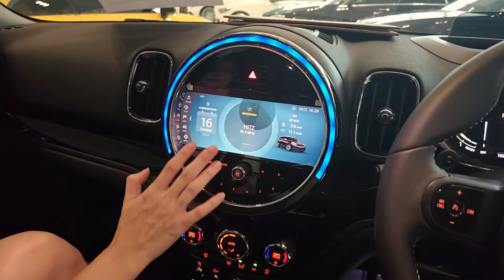Mini Cooper S Countryman Hightrim รุ่นท็อป วิ่งแค่ 16,000 กม. เท่านั้น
Mini CooperS Countryman Hightrim ปี 22 #8811
ใหม่สุดๆๆ แตะถนนมาเพียง 16,000 กม. เท่านั้น รุ่นท็อป Hightrim วารันตีศูนย์ยังเหลือถึง 2027 ชุดตกแต่งภายนอก MINI ALL4 exterior styling ไฟท้าย LED Union Jack ล้ออัลลอย ขนาด 18 นิ้ว Black Pin Spoke ฝาท้าย เปิด-ปิดด้วยระบบไฟฟ้า Automatic Tailgate ระบบชาร์จโทรศัพท์ไร้สาย Wireless Charging กุญแจ Comfort Access
เครื่องยนต์  เบนซิน 1998 ซีซี 192 แรงม้า
ราคาเพียง 1.69 ล้านบาท
LINE OpenChat รถเข้าใหม่ยังไม่ล้าง
🏫ชมรถได้ที่โชว์รูม Benz Motor Mall เกษตร- นวมินทร์ ตอม่อ 77
🕑เปิดทุกวัน 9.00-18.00
ISO 9001:2015
The Trustmark of Used Luxury Cars